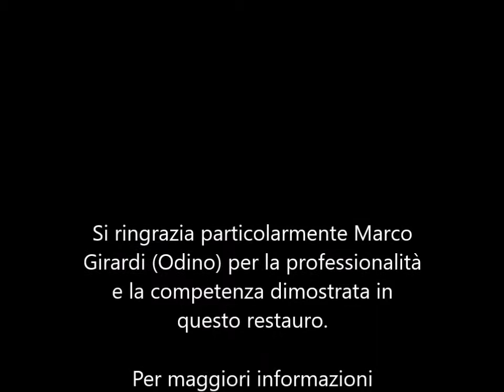Antiquariato Ghilli Milano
Restauro di un mobile antico: cassettone del direttorio